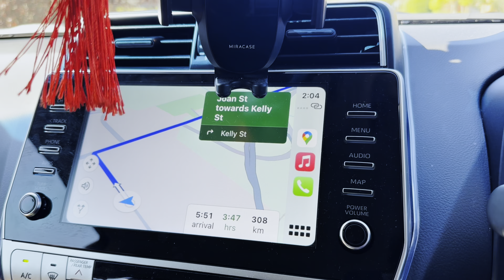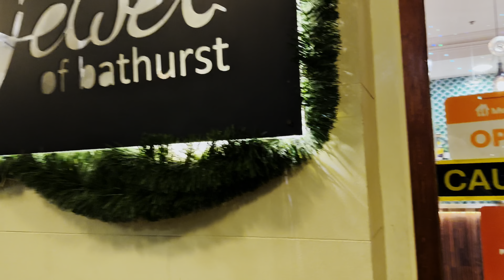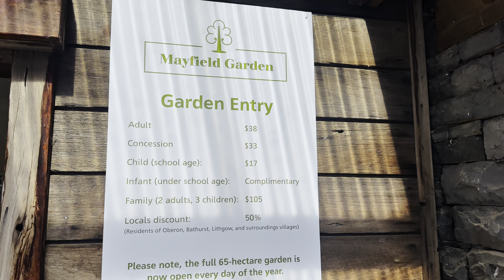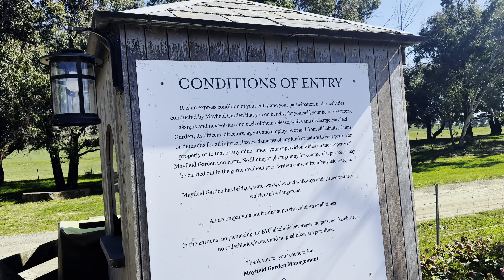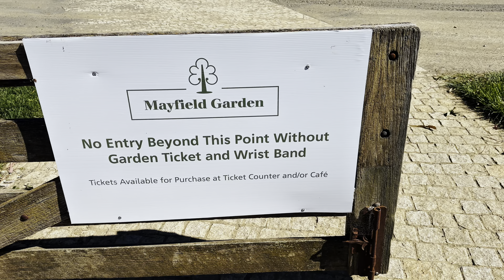Exploring Mayfield Garden | Touring Australia Ep. 2 | Scenic Journey from Scone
Join us as we continue our Australian adventure in Episode 2 of the 'Touring All of Australia' series! In this episode, we take a scenic road trip from Scone to the breathtaking Mayfield Garden, one of Australia's largest and most stunning private gardens.

Along the way, we pass through charming villages like Radal Stone, navigate detours on winding roads, and enjoy the beautiful landscapes of the Australian countryside. Although it’s a long journey—about 308 km and 4 hours—we finally arrive and receive a warm welcome at Mayfield Garden. The day ends with us checking into a motel, gearing up for tomorrow's full exploration of the garden's lush greenery and tranquil beauty.